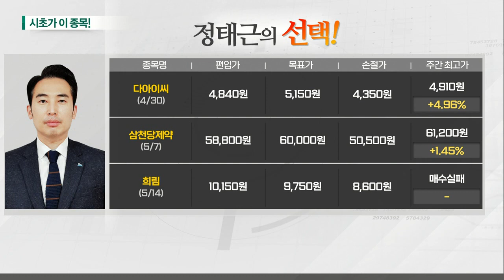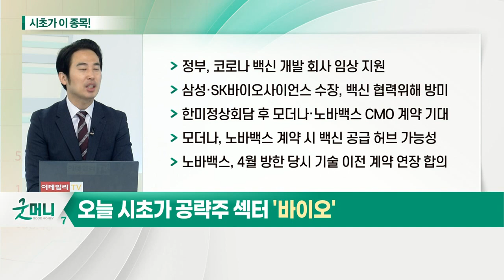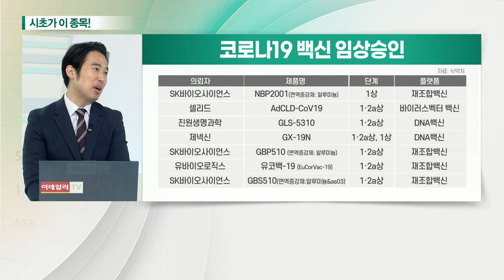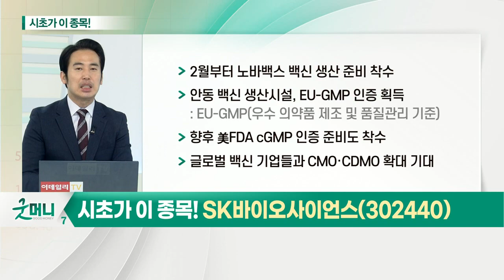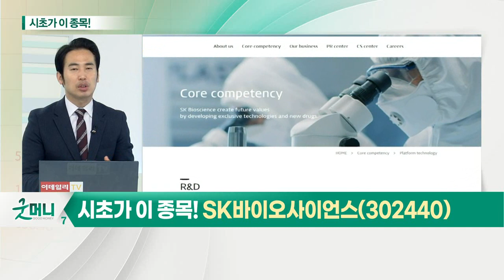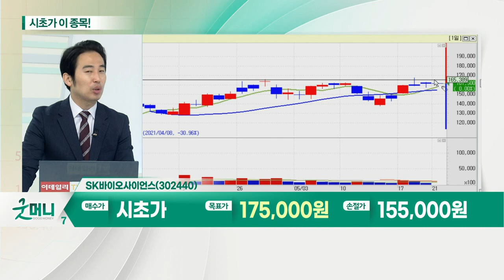SK바이오사이언스(302440)... 바이오_시초가에 이 종목 (20210521)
바이오... 코로나 백신 국산화 기대
- 정부, 코로나 백신 개발 회사 임상 지원
- 삼성·SK바이오사이언스 수장, 백신 협력 위해 방미
- 한미정상회담 후 모더나·노바백스 CMO 계약 기대
- 모더나, 노바백스 계약 시 백신 공급 허브 가능성
- 노바백스, 4월 방한 당시 기술 이전 계약 연장 합의

- 2월부터 노바백스 백신 생산 준비 착수
- 안동 백신 생산시설, EU-GMP(우수 의약품 제조 및 품질관리 기준) 인증 획득
- 향후 美FDA cGMP 인증 준비도 착수
- 글로벌 백신 기업들과 CMO·CDMO 확대 기대